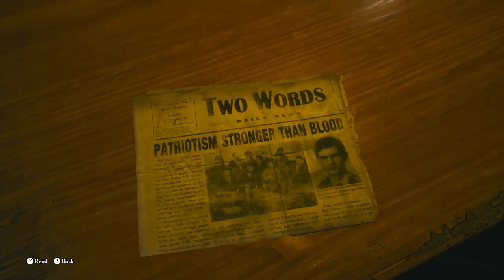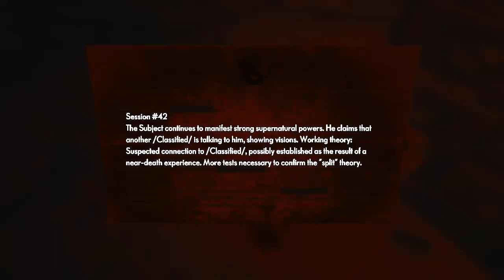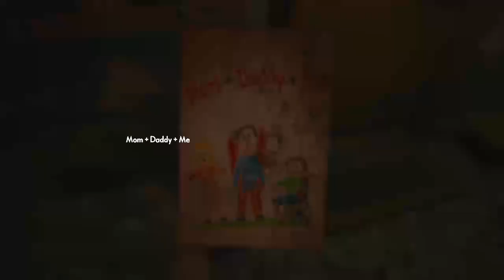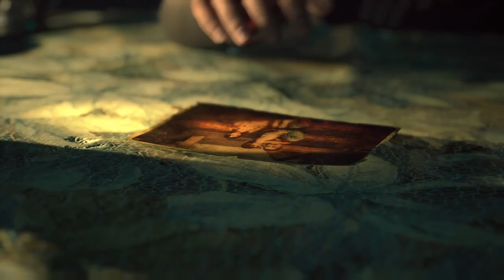Medium ep6: thomas sold the bag